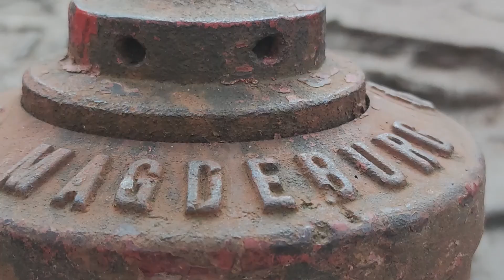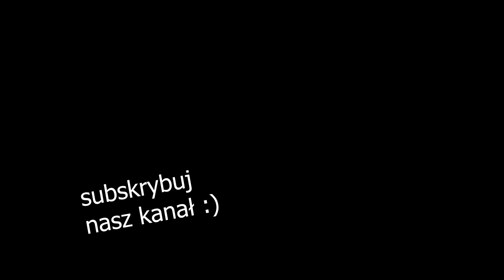Hel atrakcje - fortyfikacje, szlaki | pomorskie podróże | z dziećmi nad morze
W filmie tym znajdziesz fragmenty Szlaków Helskich Fortyfikacji.
Będąc przez weekend na Helu przeszliśmy z dziećmi tymi szlakami masę kilometrów. Dzieciom się bardzo podobało!
Są różne kolory szlaków:
- szlak niebieski - wokół helskich fortyfikacji
- szlak czerwony  - po fortyfikacjach cypla helskiego
- szlak zielony - na Szwedzką Górę
- szlak brązowy - do baterii przeciwlotniczych
- szlak żółty - do 21. baterii przeciwlotniczej
- szlak pomarańczowy - do baterii duńskiej
- szlak czarny - do pozostałości niemieckiej baterii przeciwlotniczej

WOJEWÓDZTWO POMORSKIE
Atrakcje dla dzieci i nie tylko